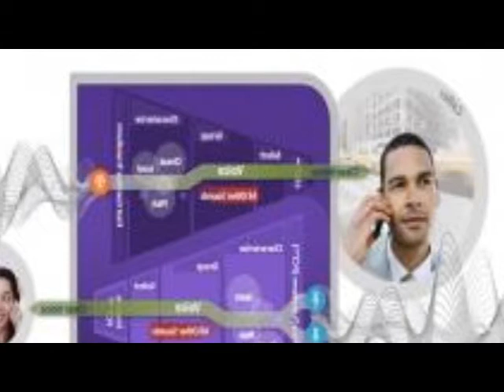Aislamiento de voz en teléfonos celulares